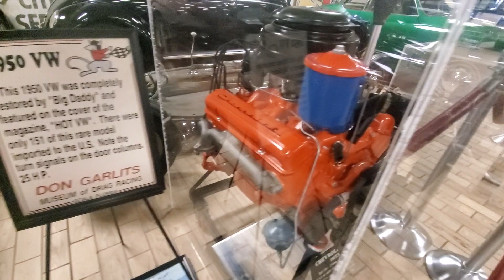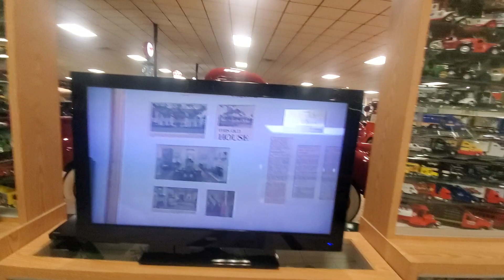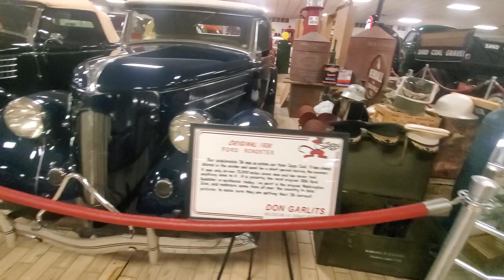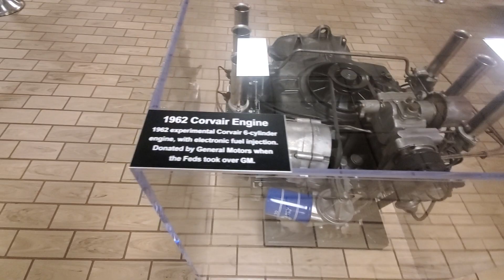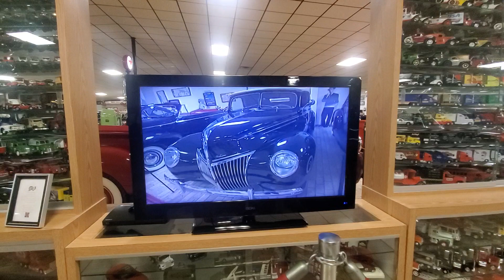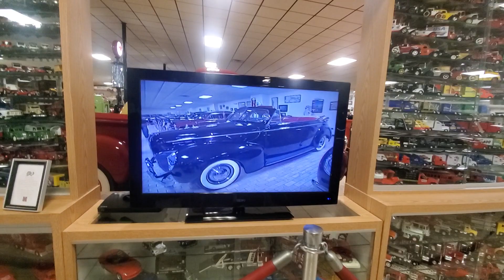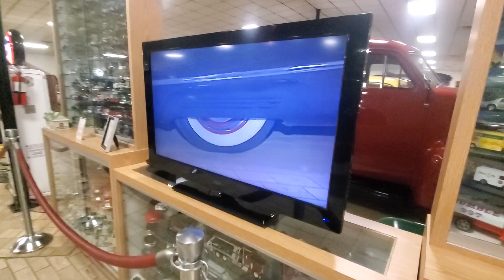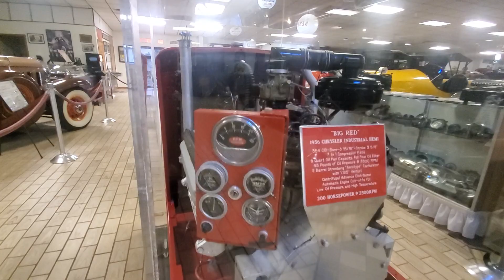Don Garlits Classic Car Museum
A walk through the Car Collection.